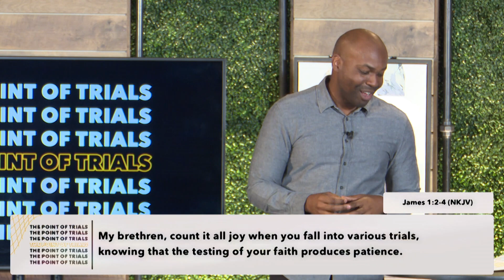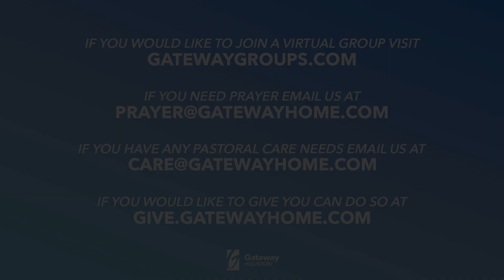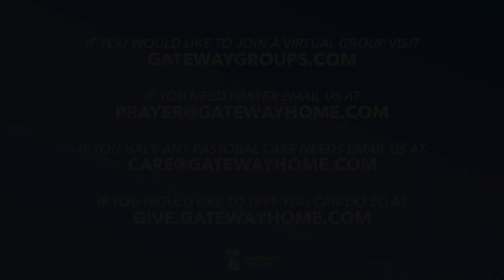The Point of Trials (Pastor Ethan Fisher)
Ever wonder what the point is behind trials? Pastor Ethan shares a powerful message on what is produced during trials and what the point is for trials. Plus, worship with Pastor Leeland Mooring and the Gateway Houston worship team.

Worship Set:

Won’t Stop Now by Elevation Worship

Reckless Love by Cory Asbury

Where You Are by Leeland Mooring

Build My Life by Pat Barrett

Links mentioned during Service:

New here? We would love to connect with you and welcome you! Fill out this virtual connect card and our team will be in touch with a simple welcome email.

Recently prayed the prayer of Salvation? We would love to celebrate with you, Text ‘purpose’ to 94000 or click here.

If you need prayer for anything at all, our team would love to pray for you!

If you have been affected by COVID19 and need assistance, we would love to help in any way we can.

Gateway Groups: We are so excited to offer virtual groups during this time. It’s not too late to join.

Your giving makes a difference. If you would like to give today, you can do so

Make sure to follow us on Social Media and subscribe to our YouTube channel so you are the first to know about new content that we pray will be a blessing to you!